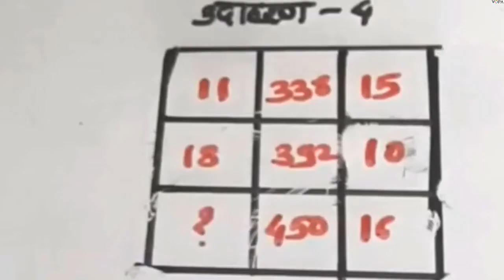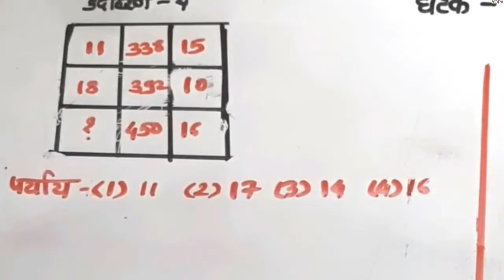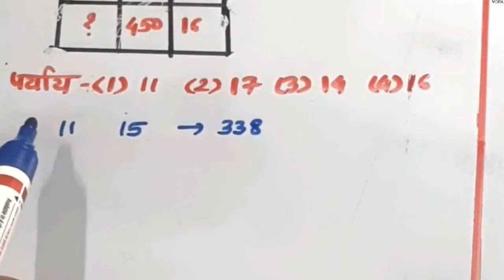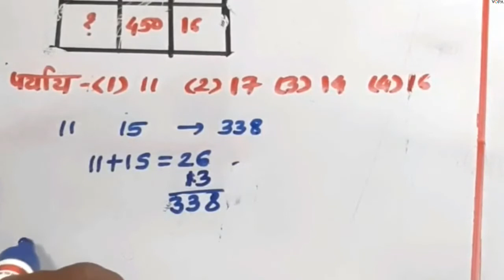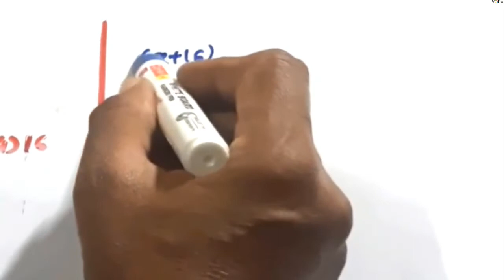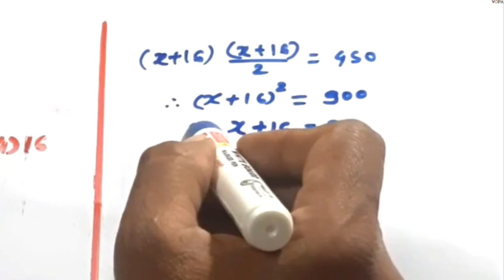८ वी | एन.एम.एम.एस. | बुद्धिमत्ता | चौरसातील संख्या नियम | V5 |V-School